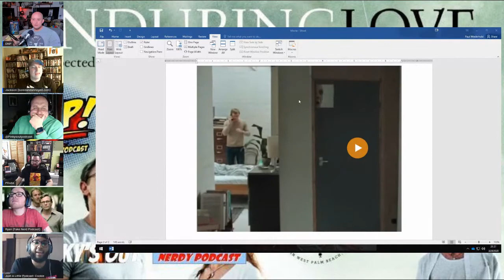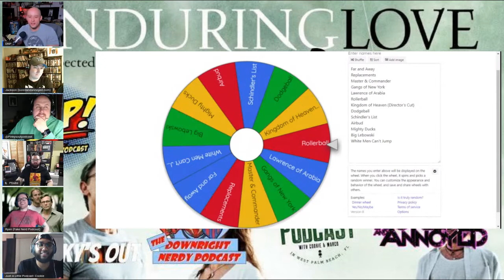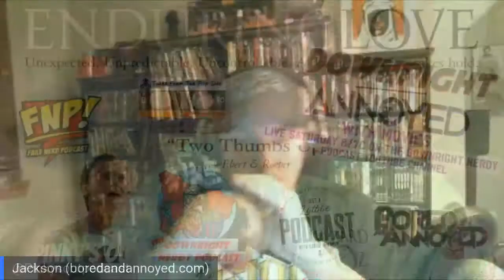Downright Annoyed with Movies | Enduring Love (2004)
Episode 009

Welcome everybody to the ninth episode of Downright Annoyed with Movies. A weekly LIVE show where we review and dissect a movie recommended to us from the previous week. That being said, there WILL be spoilers so if you haven't watched the movie in the title - go watch it!

This week we will be reviewing a movie only one of us has ever heard of: "Enduring Love" (2004) starring Daniel Craig!

At the end of each show we spin the wheel, and whoever it lands on (the audience also gets a spot) gets to pick the next week's film! You can even participate and be a part of the panel! Message or email either of us for interest in being a part of the show:

We hope you enjoy the conversation!